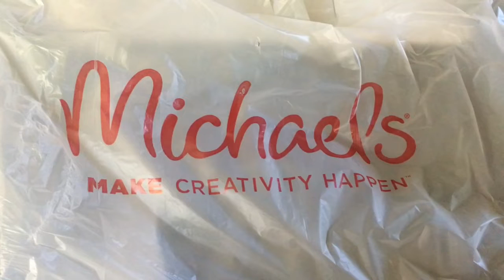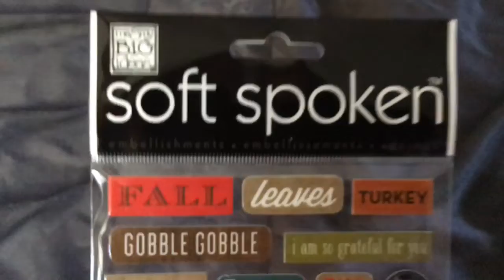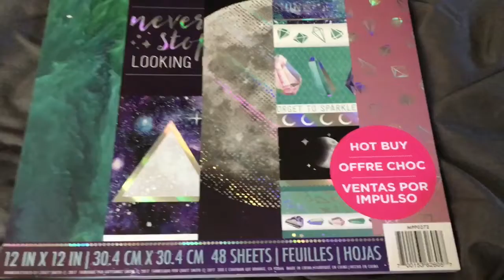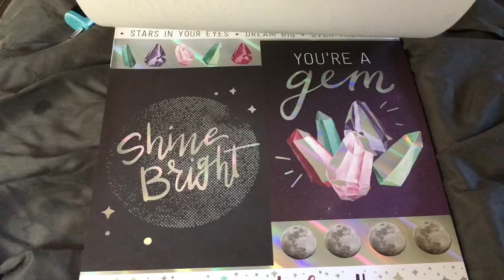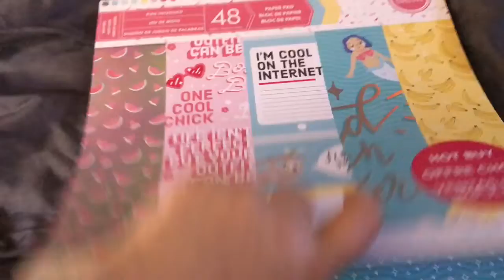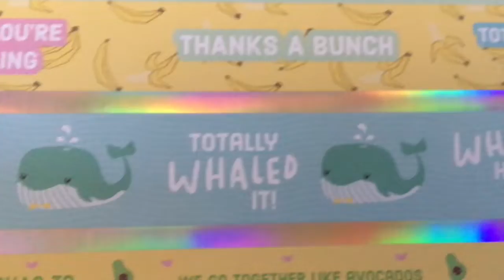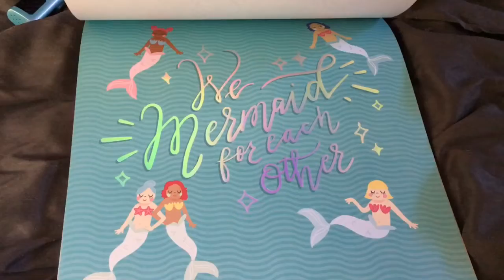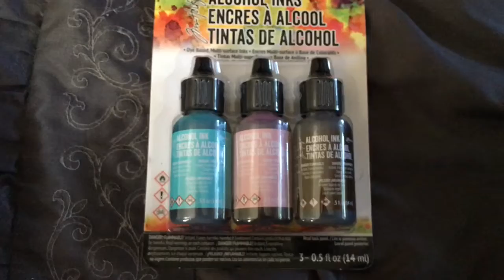Michaels Haul | November 14, 2017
Come see the items I bought at Michaels!

Wanna send mail?